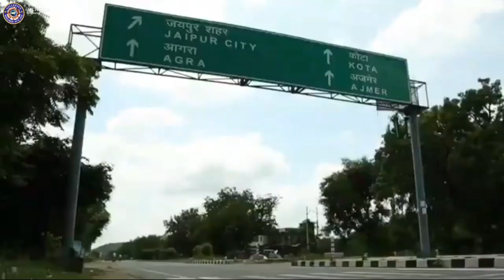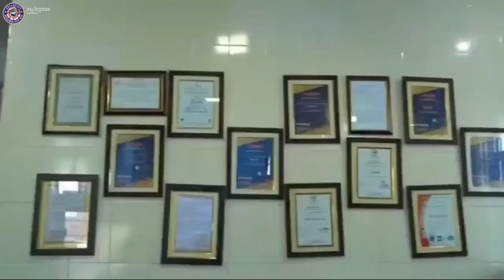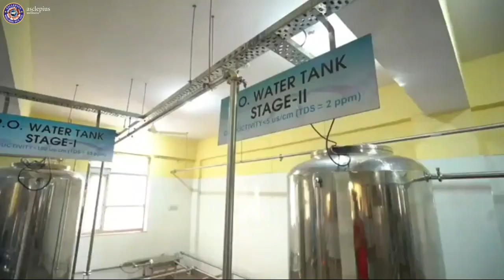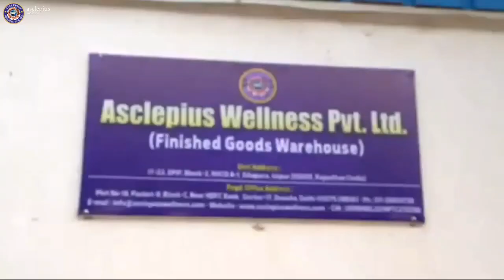Asclepius Manufacturing Plant, Warehouse, Factory Documentary | AWPL Jaipur Factory's Tour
Asclepius Wellness Production World, Warehouse, Factory Documentary | Awpl Jaipur Factory's Tour

Hope you will enjoy watching the video

About Us :

Asclepius Wellness pvt ltd is an Aayurvedic Healthcare Product Selling Company situated in New Delhi, works on direct selling business model.

Asclepius Wellness news
Asclepius Wellness Mahipal Sir